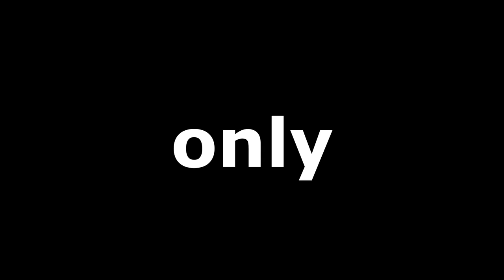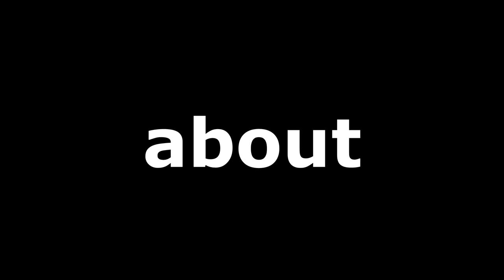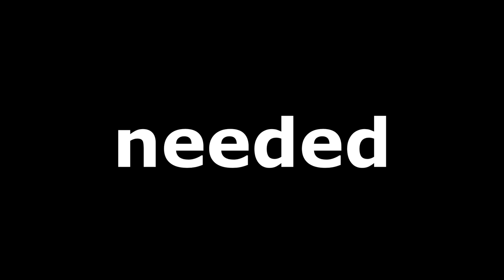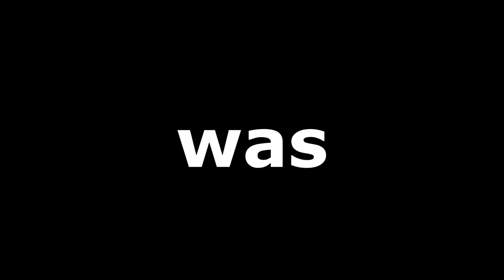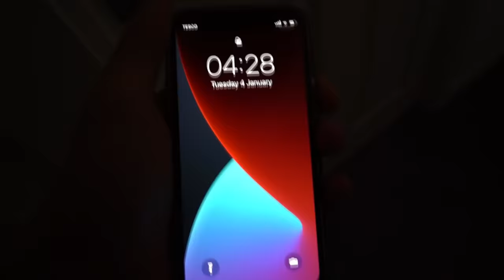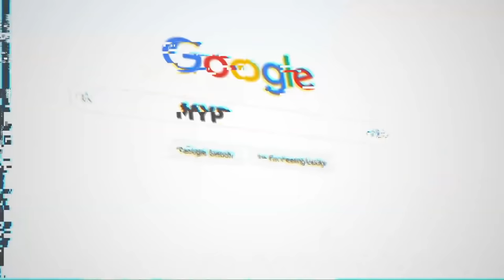I Attempted To See How Long I Could Go Without Sleep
Get Wagner: Die Walküre, WWV 86B - Concert version / Dritter Aufzug - The Ride of the Valkyries by Wiener Philharmoniker, Sir Georg Solti

License ID: Dl84xl2w45q